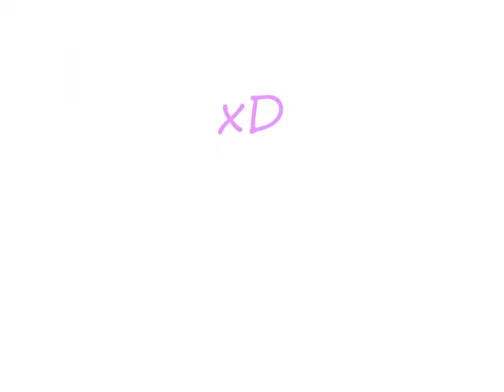cw4lk2myhe4rt - LUCY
SINCE YOUR WATCHING

for a friend i juss met
she had a kool ass name
so i mayd her a vidd
xD
wat a cool ass chick